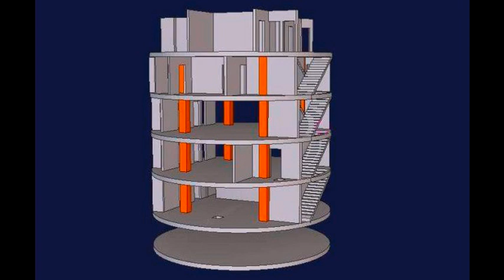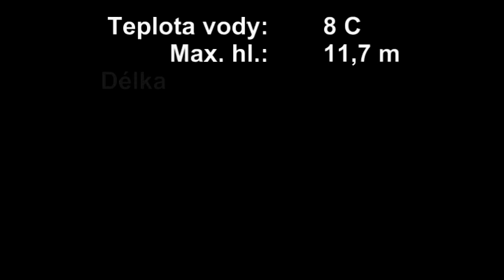CO kryt - Ústí nad Labem 23.5.2008